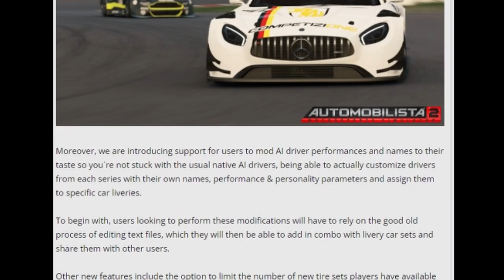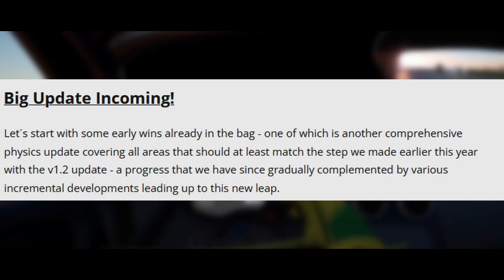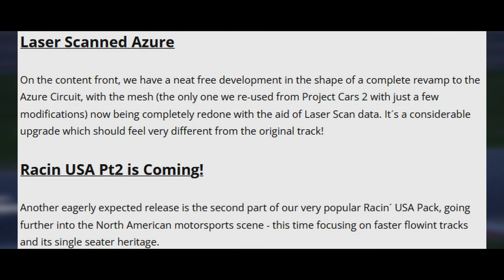Massive Changes Are Coming Soon! - Automobilista 2 Development Update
Reiza recently released their development update for the upcoming changes for Automobilista 2 in November - and these changes are indeed massive! In this video I'm quickly going over the most important upcoming additions and review the soon to be released update for AMS 2.

Chapters
0:00 - Topics
0:25 - Overview
0:44 - Automobilista 2 Demo
2:10 - Massive Physics Changes
3:13 - New Free And DLC Content